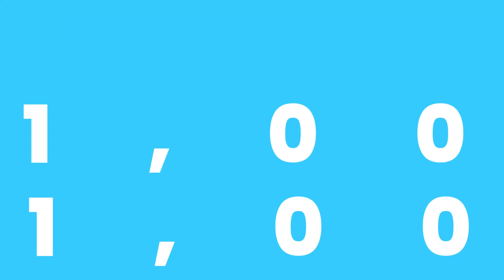Intelecto Cinco Estrellas: "Derroté al HÉROE FALSO, el Guaynabito, el que quería SACAR PECHO" | WWC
Mira las PRIMERAS DECLARACIONES del Campeón Universal de WWC tras derrotar al Campeón del Caribe Xavant y retener su título... y de la manera que lo hizo ANOCHE en WWCLuchaLibre Batalla de Leones en Ponce.

El contenido producido por Contralona PR, Inc está protegido por derechos de autor. Queda prohibida la reproducción y/o retransmisión total o parcial del mismo.

Dicho contenido no se podrá difundir sin el consentimiento escrito de Contralona PR, Inc.